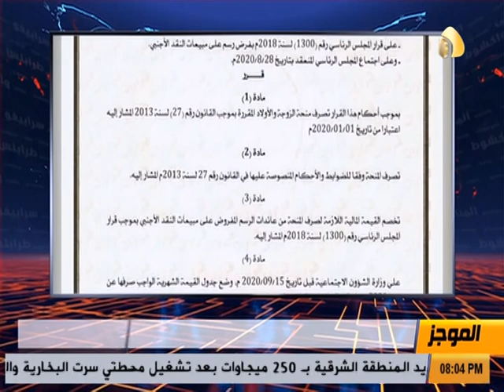موجز الاخبار من قناة ليبيا الحدث [ 07.09.2020 ]